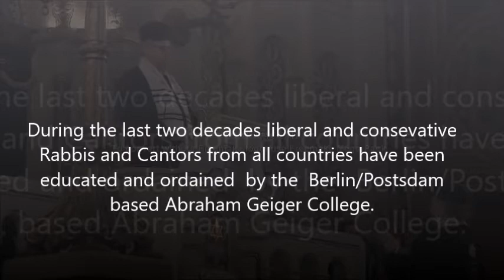Hineh Mah Tov, Sulzer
Berlin, Sept.2020, Rykestrasse